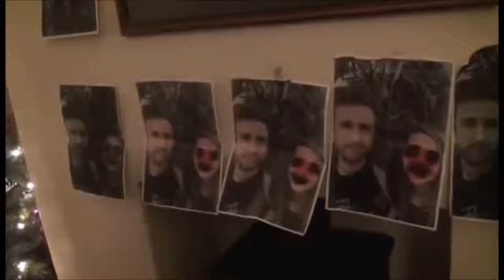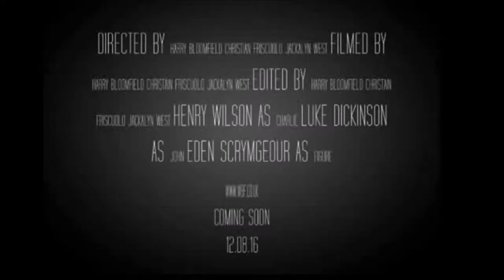Leeds Beckett University Porfolio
Harry Bloomfield
BA (hons) Filmmaking

BTEC Media, Priestley Audio Visual Ad - for this production I took on the roles of director, producer, camera operator and editor. The main objective that was needed to be brought across to our audience was to promote Priestley College to high school students ready for college

BTEC Media, Forgotten Thriller Trailer - For this production I took on the roles of creating the idea and the writing the script, I was also involved in the editing and filming,  we wanted to translate the codes and conventions of a thriller trailer by doing fast paced editing and cinematic shot, we also wanted to create a confusing story line and to not give to much away.

BTEC Media Music Video - For this unit I took on the roles of creator, camera operator and editor, we showed clear codes and conventions of a music video in adding both narrative and performance.